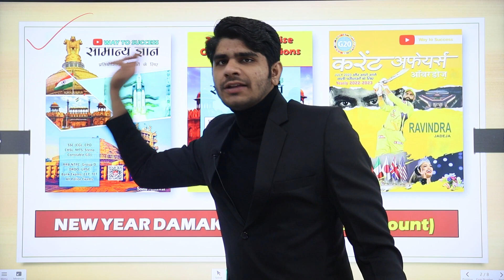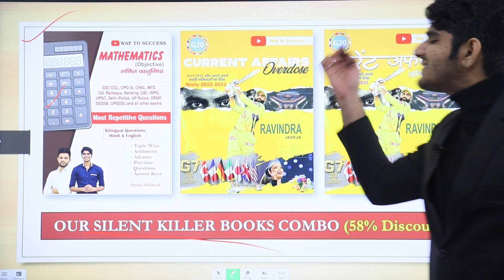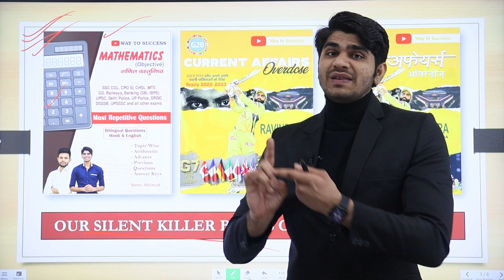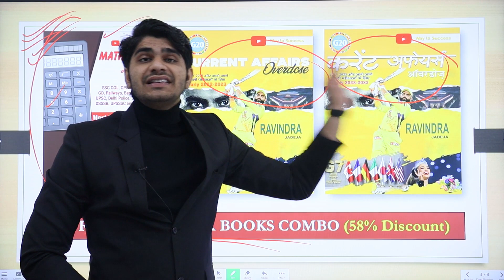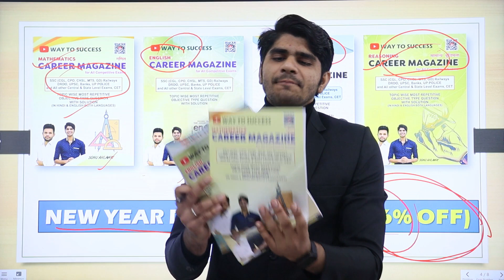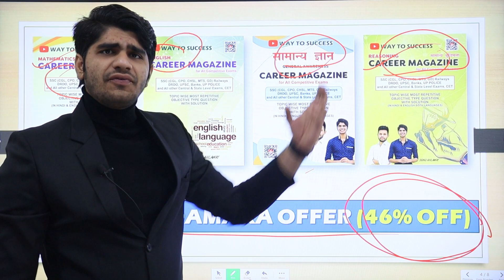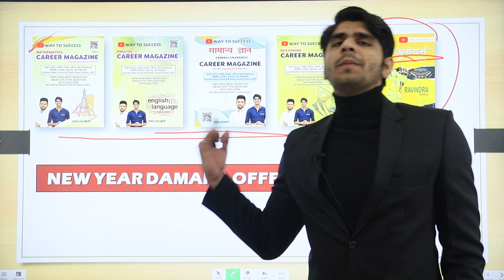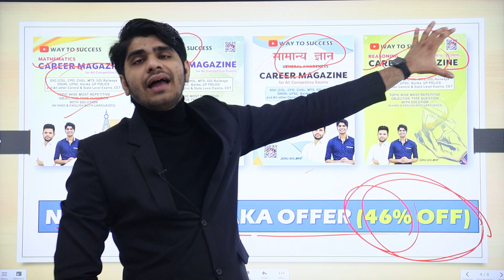NEW YEAR DHAMAKA💥| FOR ALL ASPIRANTS | 🔴Limited time Offer🔴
NEW YEAR DHAMAKA OFFER
4 Career Magazine + Yearly Current Affairs (English Edition)

4 Career Magazine + Yearly Current Affairs (Hindi Edition)

Maths Objective + Yearly Current Affairs (Hindi Edition)

Maths Objective + Yearly Current Affairs (Engllish Edition)

GS Theory + GS Objective + Yearly Current Affairs (English Edition)

Yearly Current Affairs (English Edition)
Yearly Current Affairs (Hindi Edtion)

4 Career Magazine + Yearly Current Affairs (English Edition)

4 Career Magazine + Yearly Current Affairs (Hindi Edition)